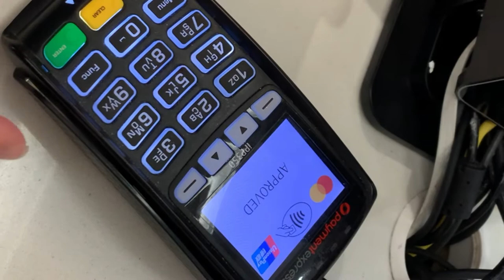Spend Bitcoin Anywhere. Lourissa Setu Emile Richardson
We have been earning Bitcoin in autopilot through a forex platform (you can check this out in @emile.z.richardson instagram) and just ordered a wirex card so we can spend it! So we decided to test it out on breakfast down at Lower Hutt Queensgate. so cool